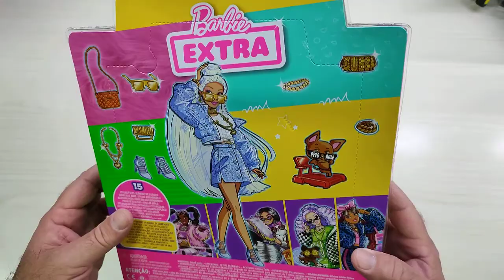Barbie Extra Bambola con Borsetta Arancione, Cucciolo di Chihuahua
Unboxing di Barbie Extra   Bambola con Borsetta Arancione, Cucciolo di Chihuahua
Il prodotto lo potete trovare ed acquistare qui

Grazie.